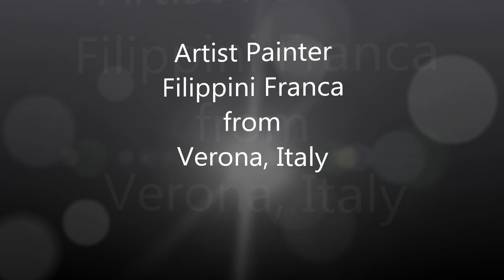The Art of Filippini Franca - My Stonehenge and My Creation Artwork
SOLITARTGALLERY Presents
Artist Painter Filippini Franca from Verona, Italy
"My Stonehenge and My Creation Artwork"